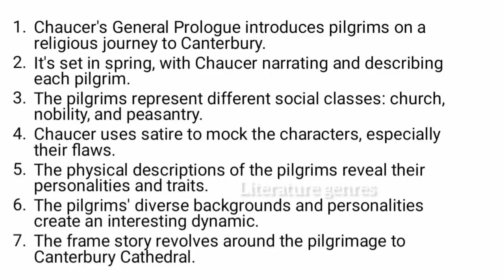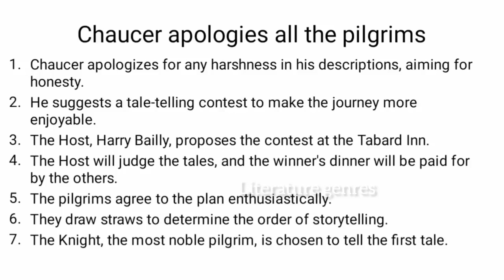General Prologue of Canterbury Tales Explained /TNSET/NET